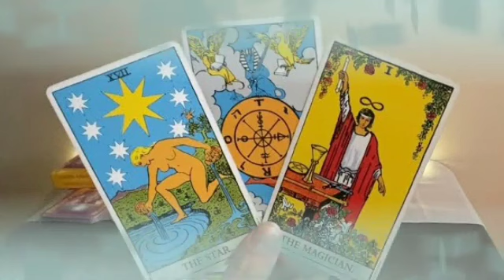برج الاسد من 16 إلى 26 أيار 2023 // صعود سلم النجاح🤲موت الساحرة👌انت متراقب😲اتحصن من سحره🙏😏